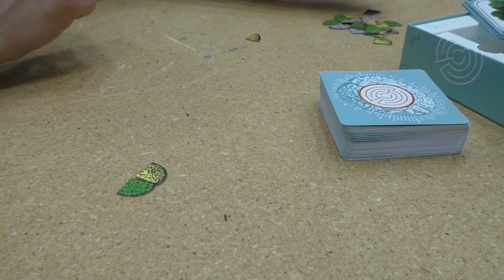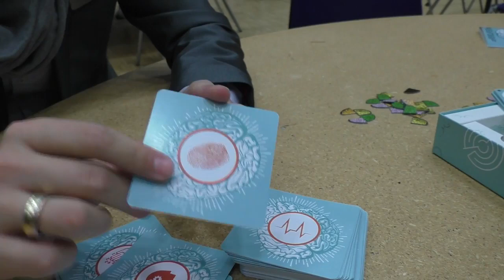Cortex Challenge Asmodee Spielvorstellung Spiel 2016